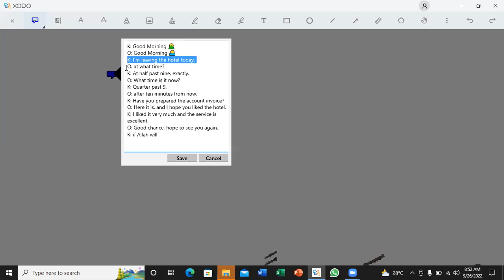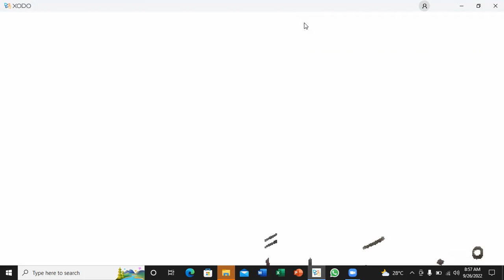Lesson:20 (Part:02), Spoken Arabic By Saad